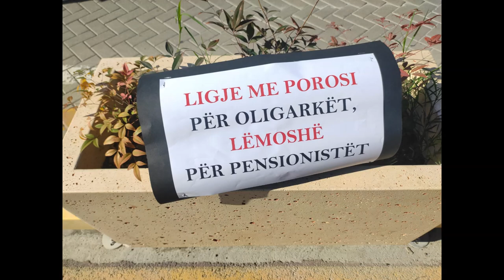Pensionistët shqiptarë kërkojnë dinjitet, jo lëmoshë